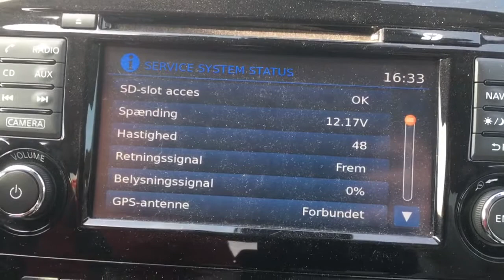Charge system Qashqai j11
After a 230volt charge over Night, an make a test drive.